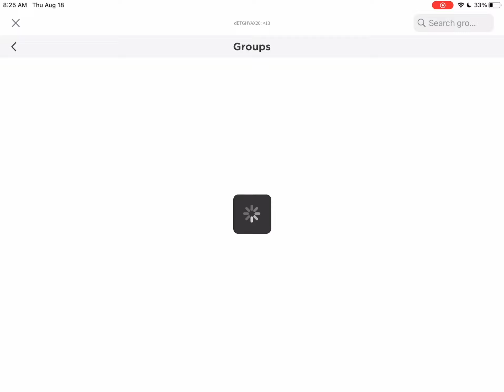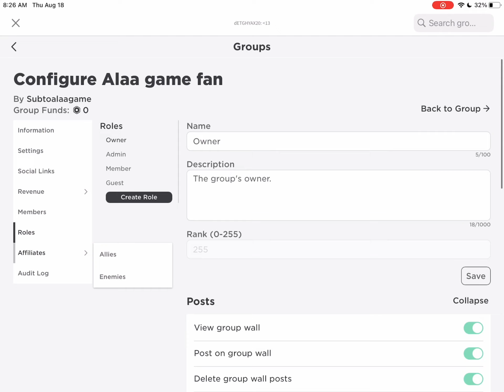Sorry guys I don’t have group funds I have 0